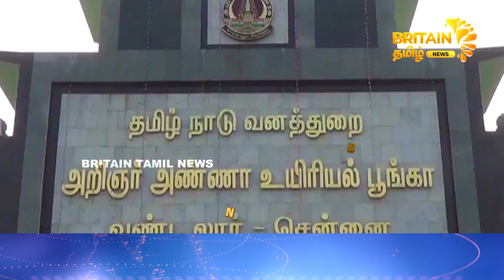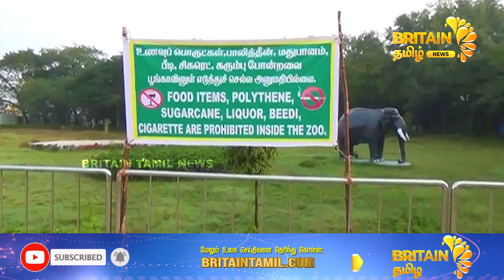வண்டலூர் பூங்கா நுழைவு கட்டணம் திடீர் உயர்வு | Sudden hike in Vandalur Park entry fee | Britain News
வண்டலூர் பூங்கா நுழைவு கட்டணம் திடீர் உயர்வு | Sudden hike in Vandalur Park entry fee | Britain Tamil News